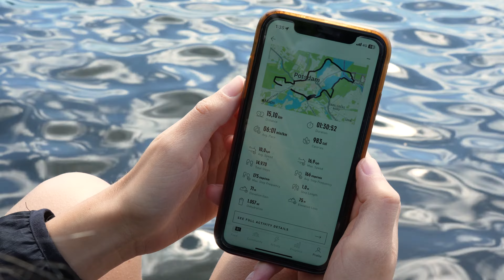Mein ABSCHLUSSFILM ! - Mediengestalter Bild & Ton - 90/100 Punkte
Schönen guten Tag!
Das ist mein Abschlussfilm meiner Ausbildung zur Mediengestalterin Bild & Ton.
Mir hat es damals sehr geholfen, Abschlussfilme von anderen anzuschauen, deswegen lade ich meinen eigenen nun auch hoch. :)
Viel Spaß!^^

Funfacts:

+ Wir hatten exakt 24 Stunden Zeit, um das Prüfstück zu drehen und zu schneiden.
+ Ich habe knapp 22 Stunden gebraucht.
+ Das von mir gewählte Thema war "Niemals gut genug".
+ Es handelt sich hier um ein Filmportrait.
+ Ich hatte zwei Dreh- und zwei Schnitttage.
+ Für den Dreh hatte ich zwei Assistenten.
Kurze FAQ:

Name: Cheesy
Alter: 24
Schnittprogramm: Adobe Premiere Pro
Kamera: Sony Alpha 7 IV / Sony Alpha 7 III
147